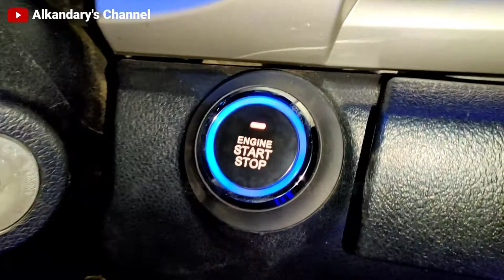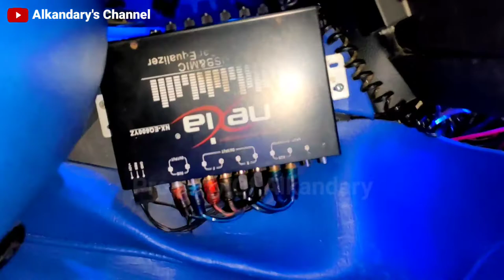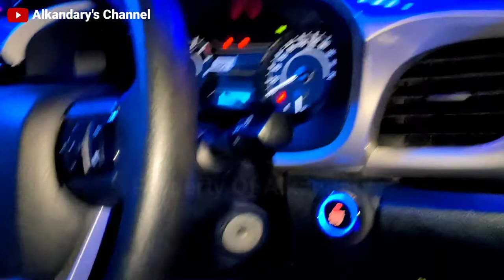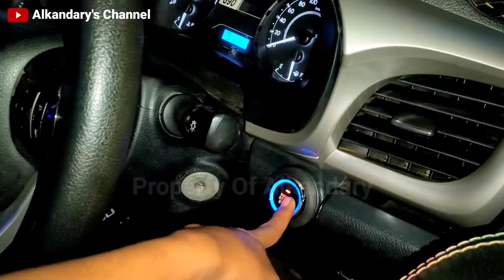Toyota Hilux 2016 Single Cabin Full Lighting Interior dan Exterior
Assalaamu'alaikum.

Ini adalah tampilan hasil modifikasi Lighting Interior dan Exterior Toyota Hilux Single Cabin 2016 yang sudah ditambahkan komponen variasi lighting, Start Stop Keyless VRZ, Steer dan Dashboard New Hilux, serta Velg dan ban off road dan beberapa aksesoris modifikasi lainnya.